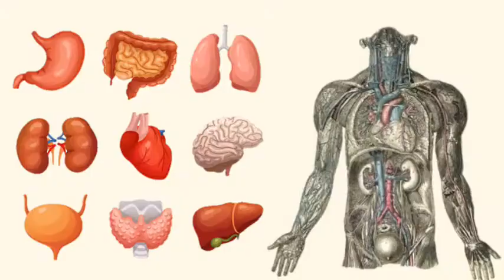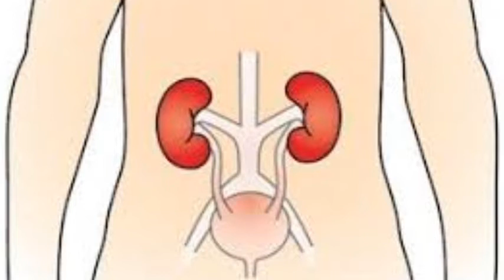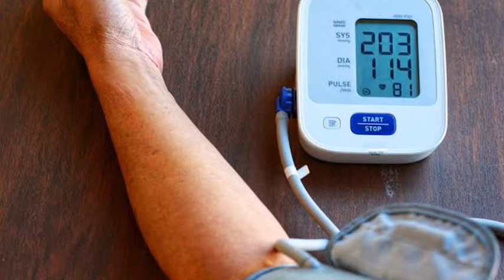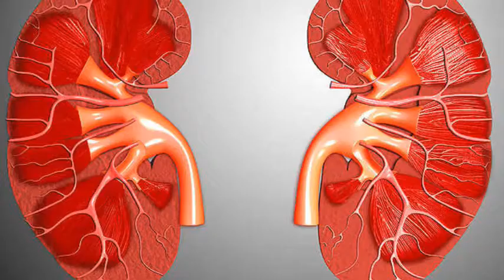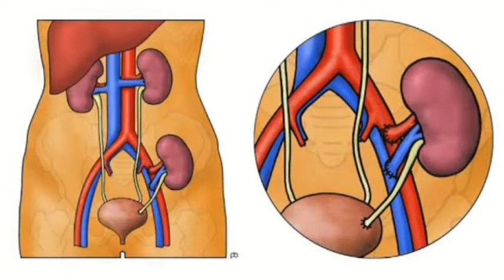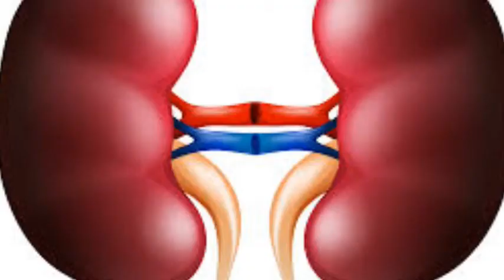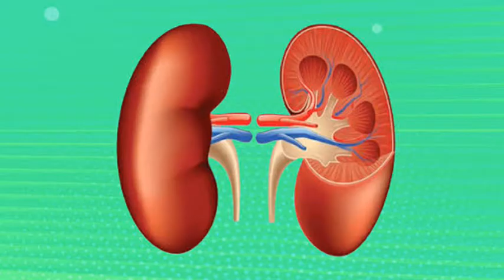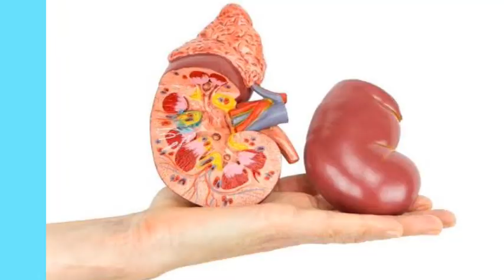কিডনি নষ্টের কারণ ও লক্ষণ/causes and symptoms of kidney damage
মানবদেহের একটি গুরুত্বপূর্ণ অঙ্গ হল কিডনি। প্রত্যেক মানুষের দুইটি করে কিডনি থাকে। বিভিন্ন প্রকার কারণে কিডনি নষ্ট হয়ে যায় বা কিডনির ক্ষতি হয়। আজ এই ভিডিওটির মাধ্যমে কিডনি নষ্টের কিছু কারণ সম্পর্কে আলোচনা করা হলো। এবং কিডনি নষ্ট হয়ে গেলে বা কিডনির কোনরূপ ক্ষতি হলে যে সমস্ত লক্ষণগুলো দেখা যায় সেই সম্পর্কেও আলোচনা করা হলো। সুতরাং সকলের কাছে অনুরোধ ভিডিওটি সম্পূর্ণ দেখুন। এবং যে সমস্ত লক্ষণ গুলির কথা ভিডিওটিতে বলা হয়েছে সেই সমস্ত লক্ষণ গুলি যদি কারো থেকে থাকে তাহলে অবশ্যই ডাক্তারের সাথে যোগাযোগ করুন।সকলেই সুস্থ ও ভালো থাকুন।